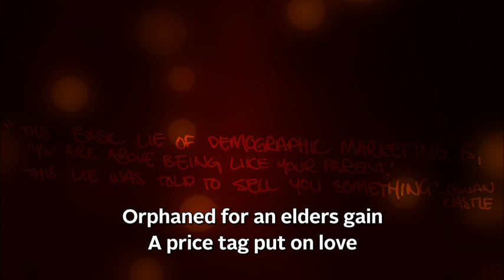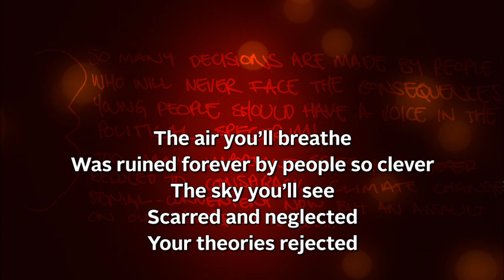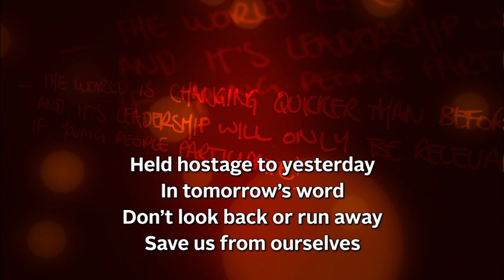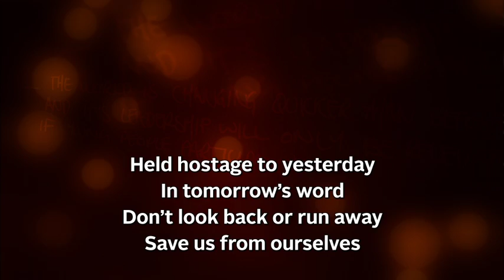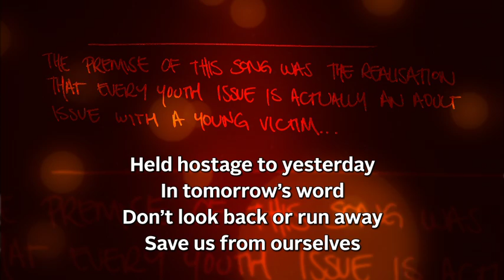Save Us From Ourselves by Rowan Castle - Songs of Justice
Written and Performed by Rowan Castle
Produced & Recorded by Benni Knop of Salvo Studios

Justice and singing are no strangers to each other.

Throughout Scripture and the history of the Church, the people of God have used songs to cry out for deliverance from oppression and to praise God for leading them in victory - even the final song recorded in the book of Revelation begins by declaring that God. Is. Just.

In light of our Just Judge, there is no such thing as too much awareness of injustice. These days the issues seem to confront us at every turn. As The Salvation Army, fighting against such injustices and advocating for the oppressed are a part of our very DNA. So is producing culturally relevant music that proclaims the good news of Jesus Christ.

The Salvation Army has been called to united, focused intercession. The launching of A Global Call to Prayer: A day and night cry for justice to commence on 1 January 2011 is related to the need for justice for the oppressed, according to Luke 18. So far, more than 40 nations around the world are participating in the Global Call.

As the call to prayer itself is a global initiative, we are praying that the movement of the Spirit around the world will stir hearts and that powerful ministry and worship songs would be born as a result. SayTunes will enable us to share those songs with the world. We will be highlighting certain songs and compiling submissions at the year's end. There are no limits on what can be submitted (in terms of genres, styles, etc.) -- we only ask that they be songs of justice for the oppressed.

Will you join us in echoing the General's Global Call to 24/7 prayer -- A Day and Night Cry for Justice? Will you help immerse yourself in Scripture and prayer, put your ear to the heart of the Holy One and declare justice for the oppressed across the world through songs bathed in intercession?

Will you answer the call for songs of justice?